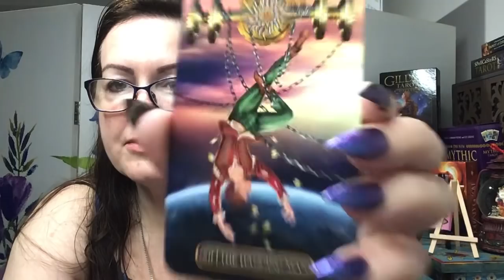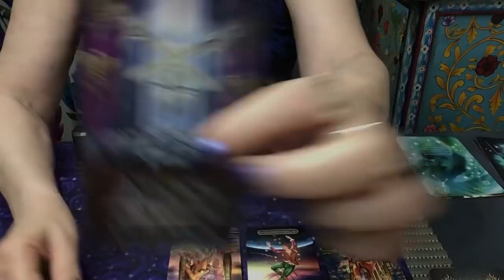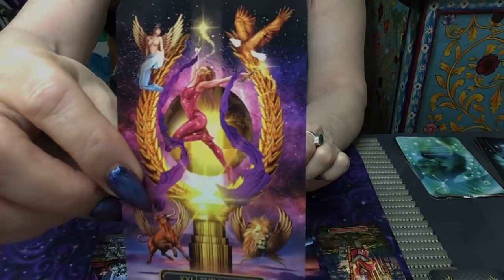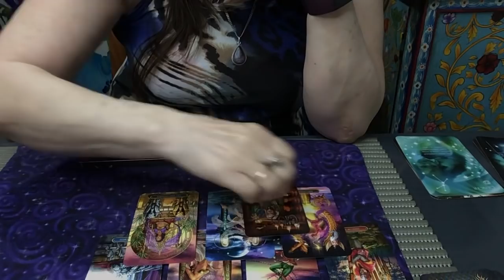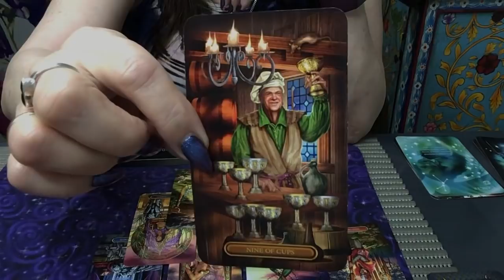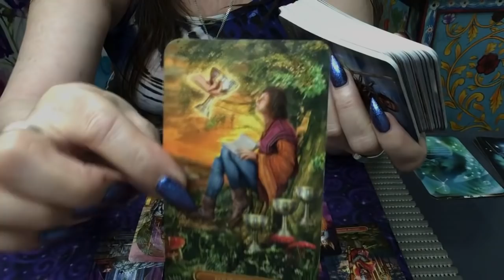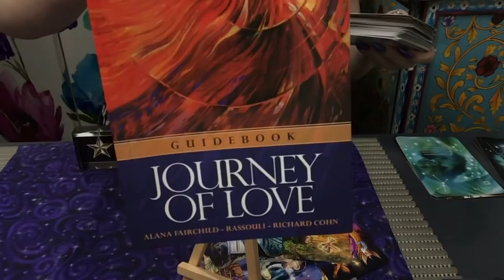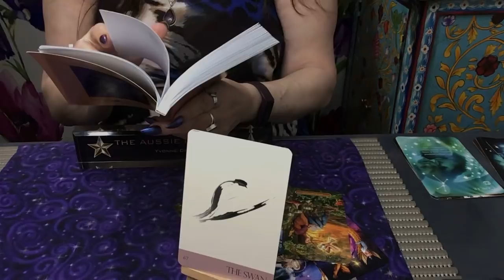What’s Crackin' For Tuesday - When Communication Is Key